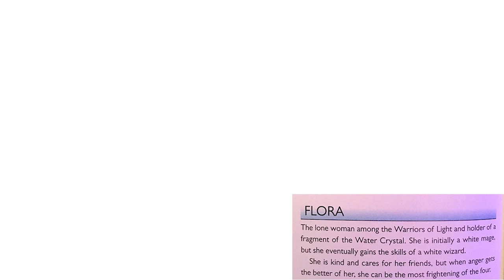Going Everywhere but Where the Plot Is Sugar Thyme plays Final Fantasy 1 Part 2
Time Stamps:
0:00 Introduction and Expectations
3:16 FFI Light novel profiles
13:40 AI Art Scammer
33:10 Harley Quinn redesign
39:04 999
40:43 Corpse Party